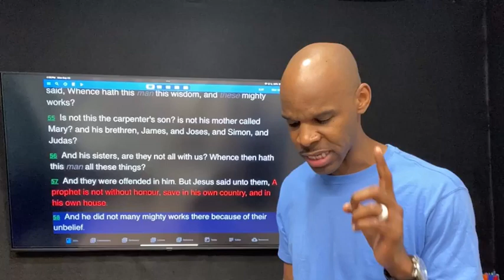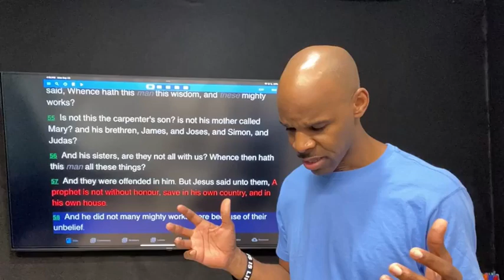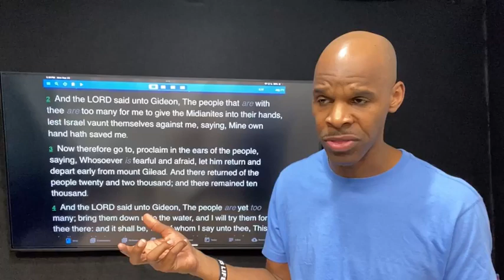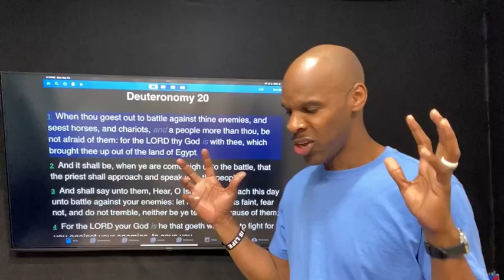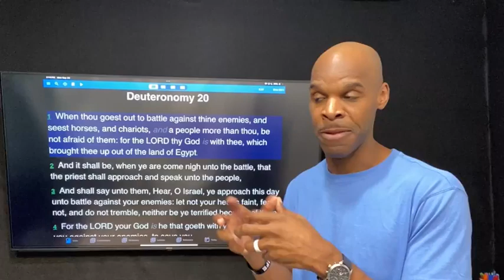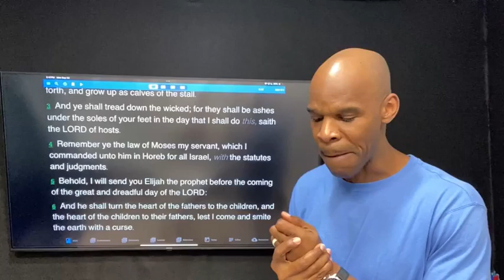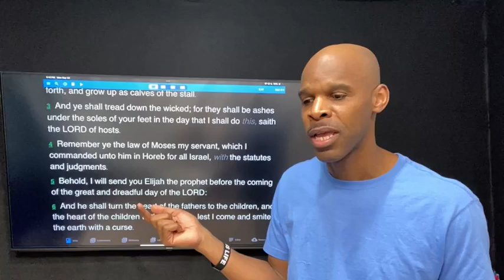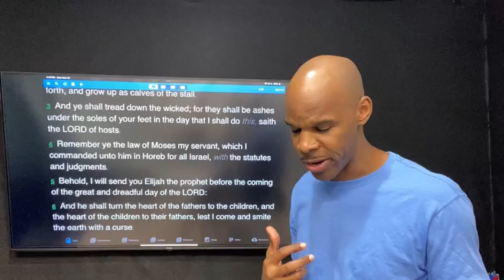Faith Built Through God’s Miraculous Provision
JESUS MINISTRIES
2600 HWY-212

SERVICE TIMES
Sunday - 10am
Monday - 7pm
Wednesday - 7pm
Thursday - 10am
Friday - 7pm

GIVING TO THE MINISTRY:
Locate us at $JesusMinistries

Bro. David's Facebook